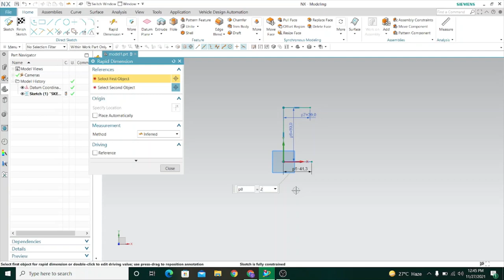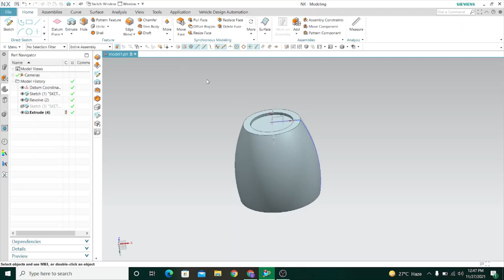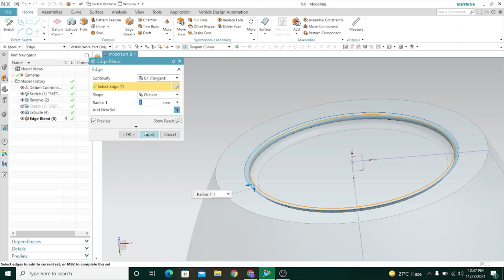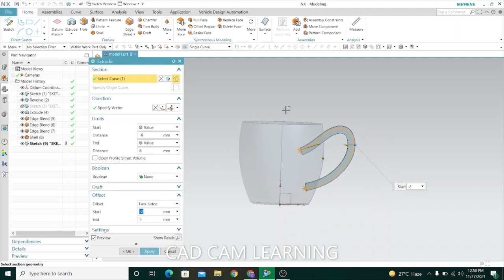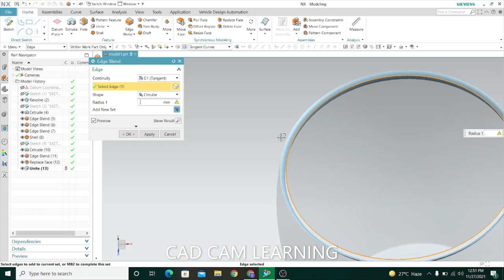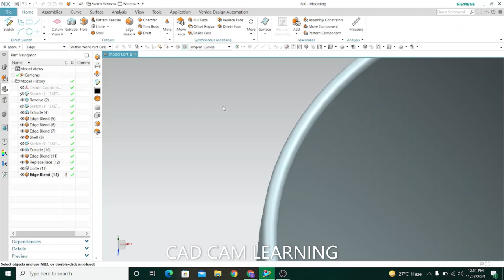NX CAD | COFFEE MUG | CAD CAM LEARNING.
How to create a coffee mug in NX. It is a free tutorial for the beginner.